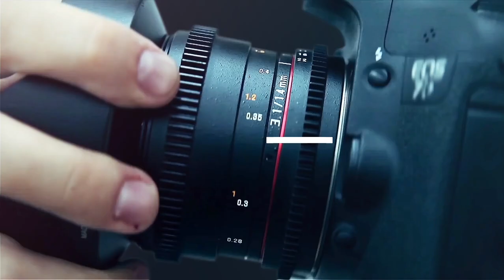Discover 29 boulevard Haussmann #1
Embark on a historical journey and discover the 29 boulevard Haussmann building in Paris, which recently underwent a resolutely forward-looking transformation. Come and get an idea of these craftspeople’s work.